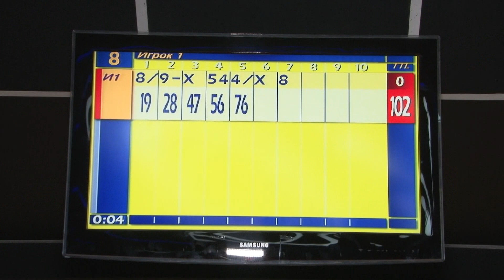Атабек Азисбеков "Олимпиаданын алтын медалын тагынуу башкы максатым" \ НТС Спорт \ Кыргызстан